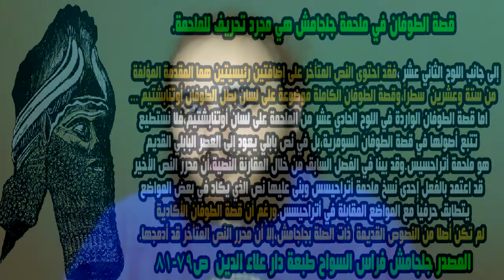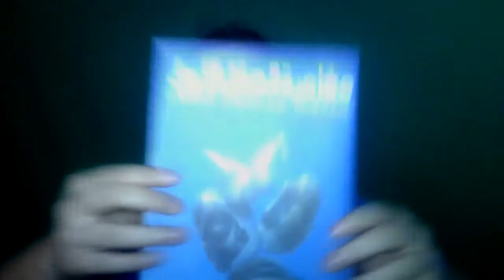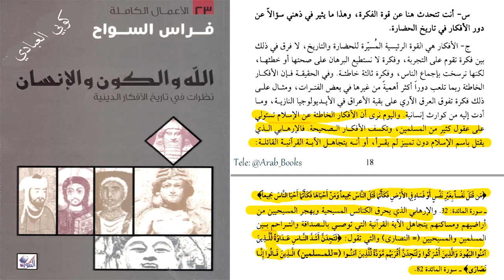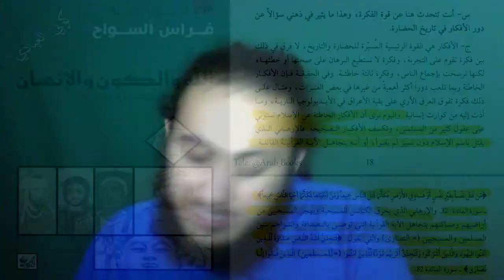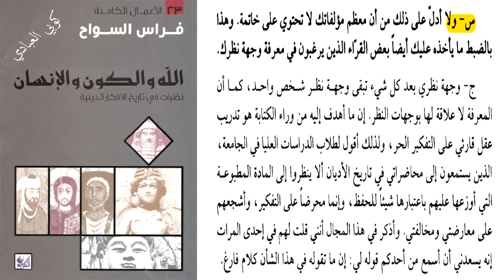تعالوا نحكي على بعض كتب فراس السواح. ا ونحكي عن رأيي في هاي الكتب.